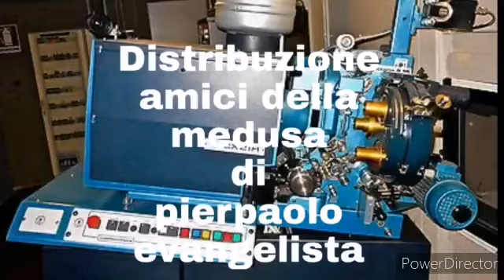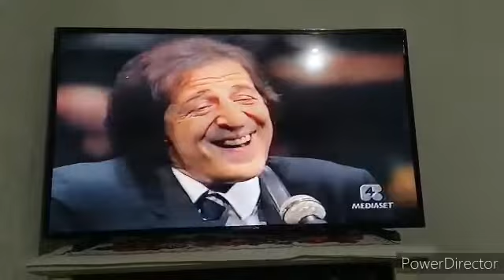voglio fare sapere che voglio parlare con democrazia nel risolvere i problemi del cinema